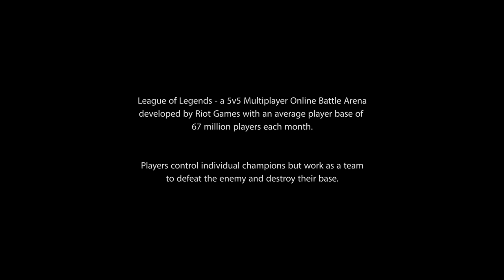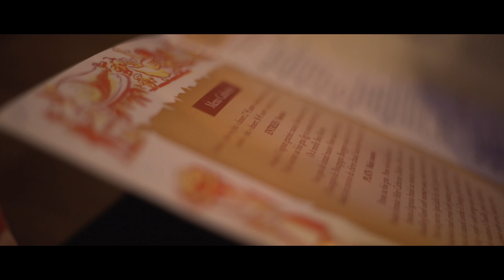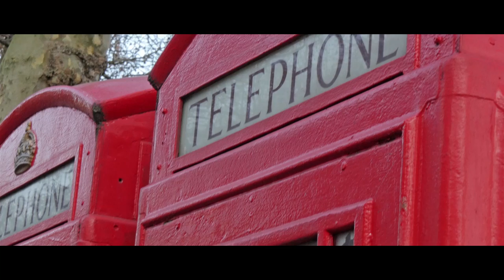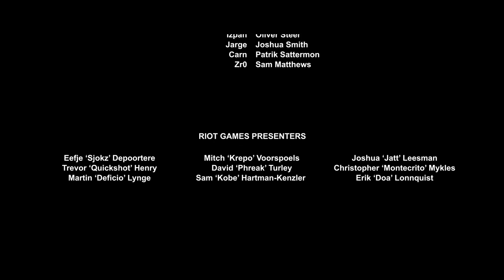Life of Legends: Worlds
03:25 - Paris
46:27 - London
01:03:17 - Brussels

Tracklist:

1:33 & 13:05 & 23:42 - Inspiring Piano
6:20 & 7:32 - Epic Trailer
10:23 - Hybrid Cinematic
15:48 - Pulsing Tension
16:57 - Film Intensity
19:30 & 1:27:05 - Calm Cinematic Orchestral Underscore
20:36 & 21:26 - Epic Adventure
24:30 - Dinner in Paris
27:38 - Powerful Trailer
30:30 & 32:30 - Epic Cinematic Intro 5
33:00 - Never Stop Fighting
36:02 - Hope Epic Story
40:15 - Cinematic Adventure
42:23 - For Action
43:59 - Epic Adventure
46:28 - Royal Baroque
49:43 - Emotional Piano
51:07 & 51:58 & 55:03 & 57:24 & 57:42 - Dramatic Pack
53:22 - Battle
59:20 - To Glory
1:01:05 - Victorious
1:03:17 - Energetic
1:05:45 - Emotional Acoustic Pop Instrumental
1:10:21 - Epic Powerful Cinematic Music
1:12:31 - Dramatic Background
1:14:30 - Dramatic Epic
1:18:25 - Epic Dramatic Blockbuster Trailer
1:23:30 - Epic Dramatic Trailer
1:30:30 - Cinematic Trailer
1:30:58 - Brand New Day